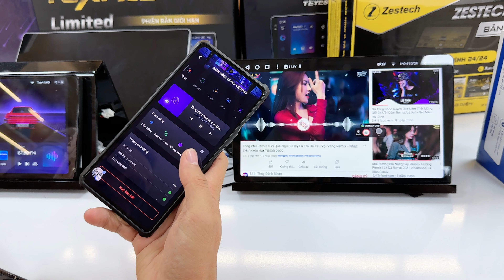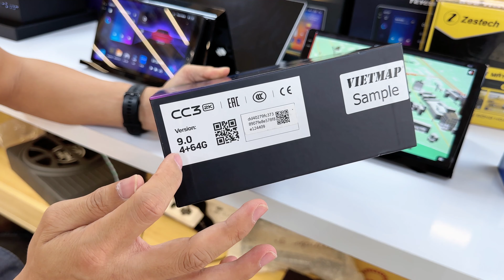Màn hình Teyes CC3 2K có bao nhiêu loại? Giá bao nhiêu? Nên chọn mã nào phù hợp nhất?